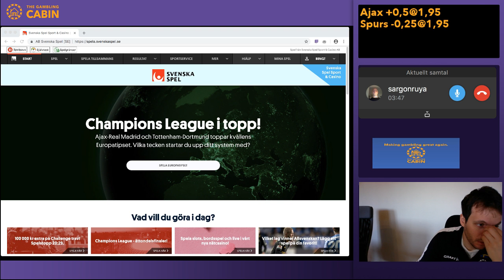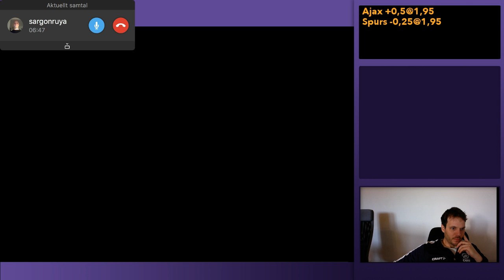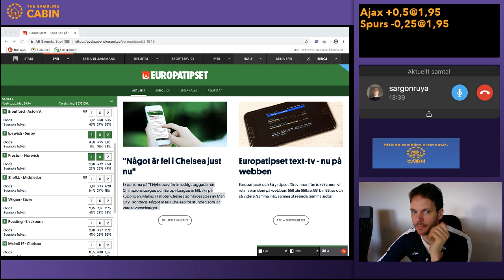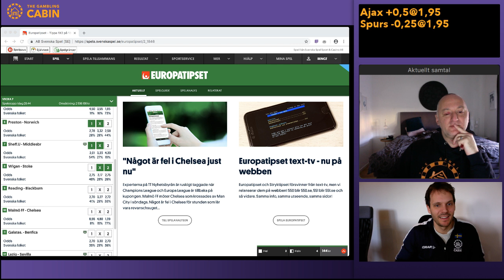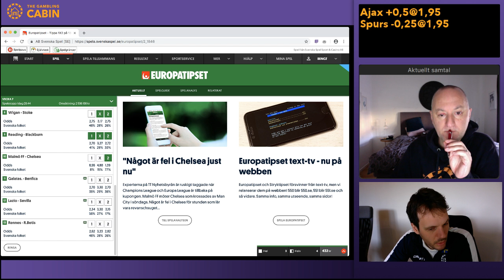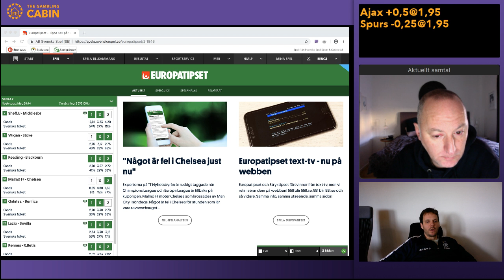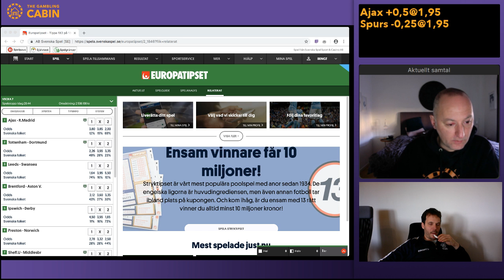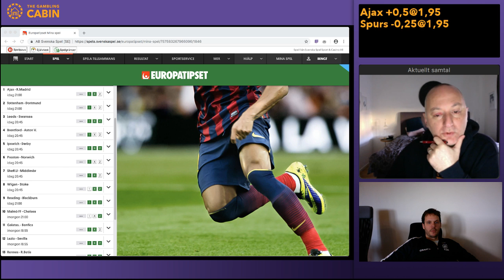Europatipset och CL!